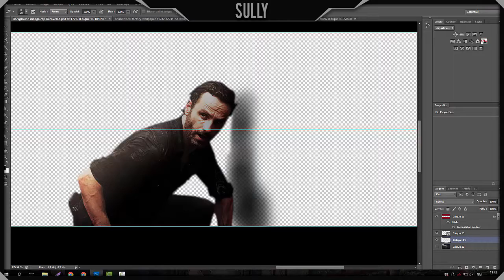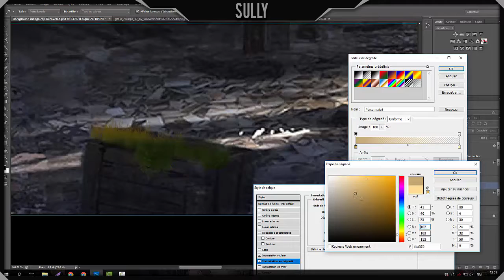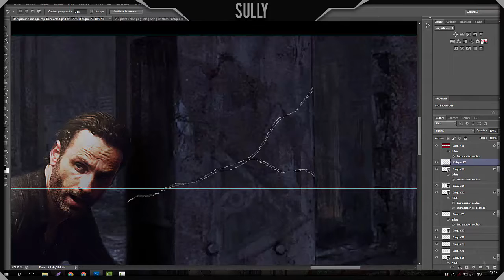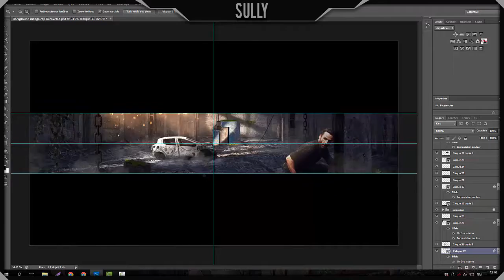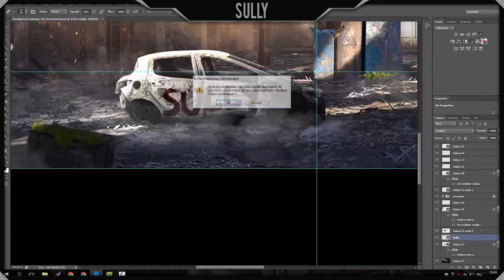Rick Grimes The Survivor - Speed-art The Walking Dead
Time/Temps : 1 hour.
Character/Personnage : Rick Grimes (from The Walking Dead).